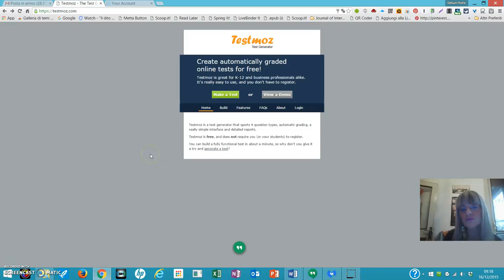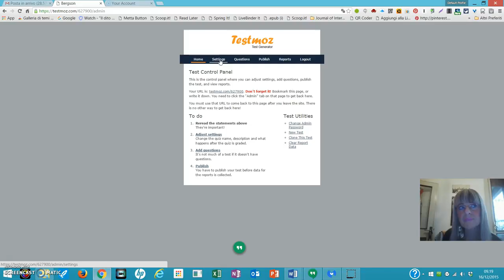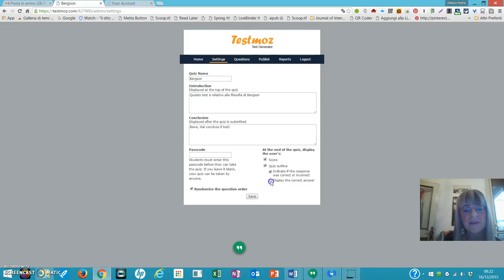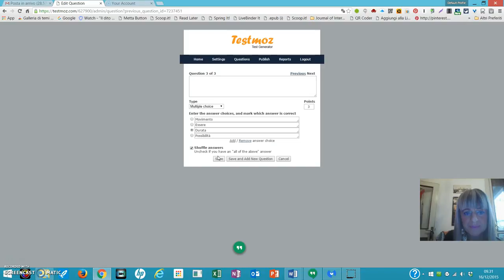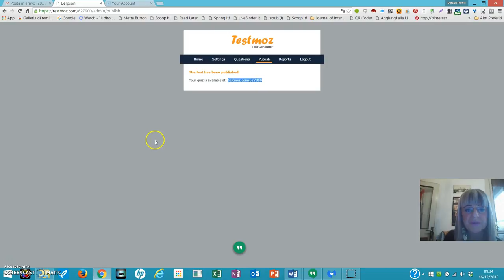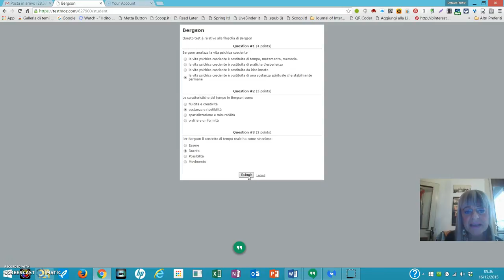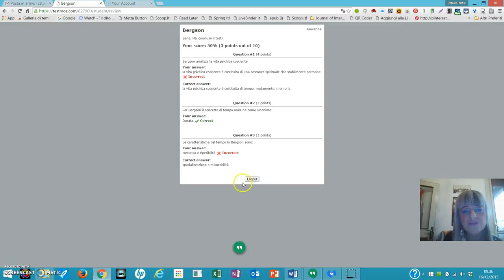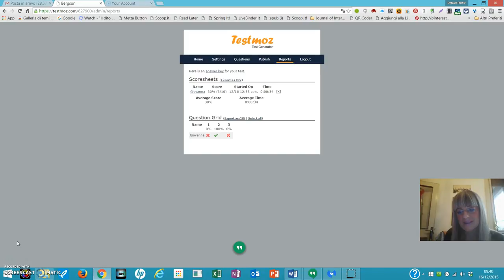testmoz bergson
Tutorial Testmoz. Realizzare test velocemente con Serve per verificare le conoscenze degli studenti alla fine di un'unità di lavoro.